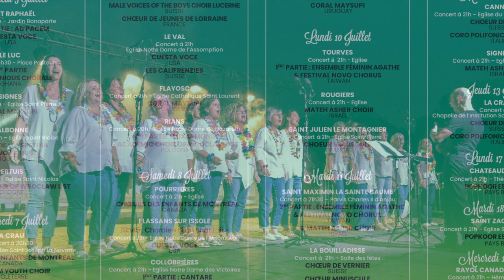Califrenzies La Seyne sur Mer 2023 photos